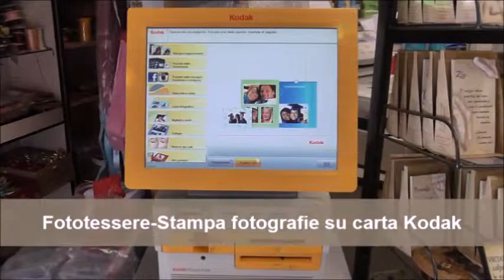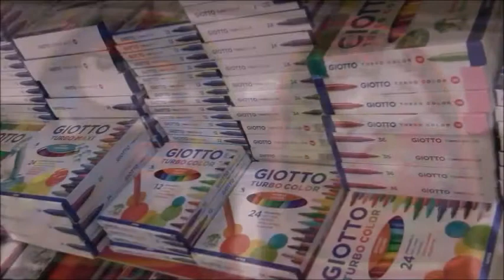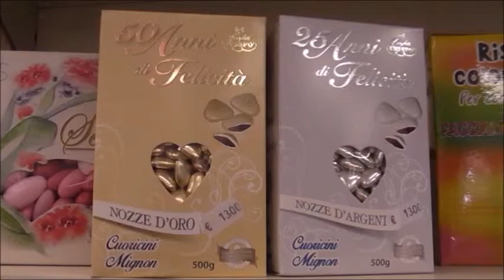prodotti per ufficio poggio moiano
Via Salaria Vecchia, 12 Osteria Nuova